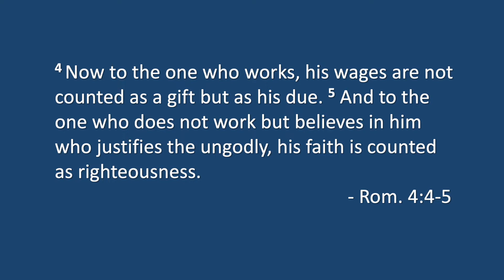Justification Has Always Been by Faith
Thought for the Day: #517 ​​​​​​​​​​​​​​​​​​​​​​​​​​​​​​​​​​​​​​​​​​​​​​​​​​​​​​​​​​​​- with Pastor Bryan Hurlbutt - November 10, 2021.
This is the 13th video in a series that will take an extended look at the five solas of the theological reformation.